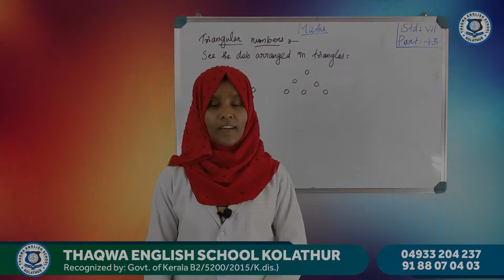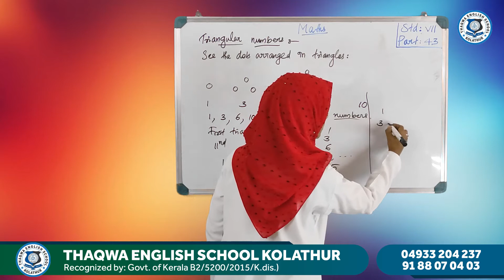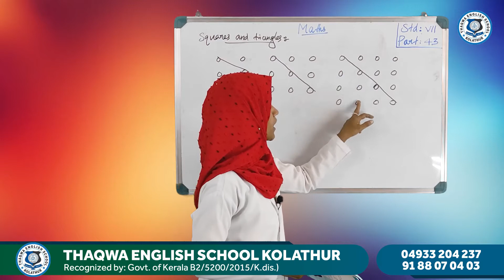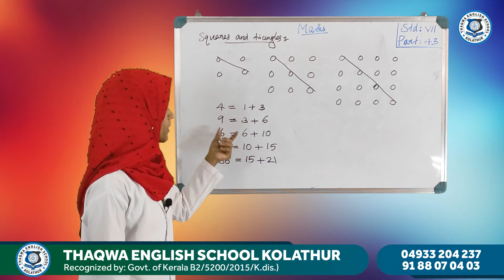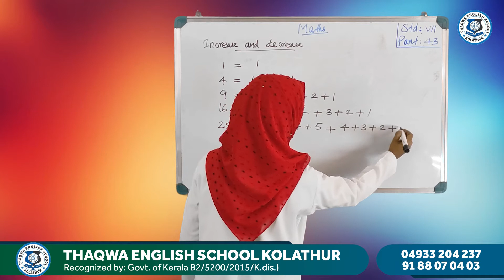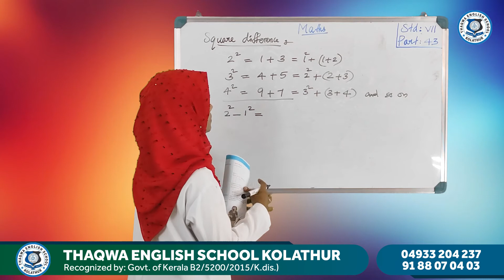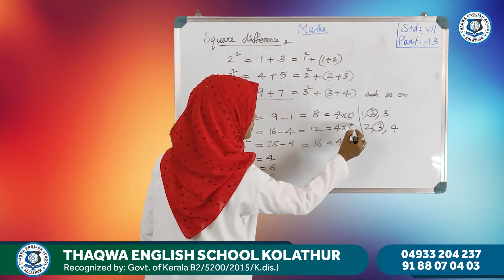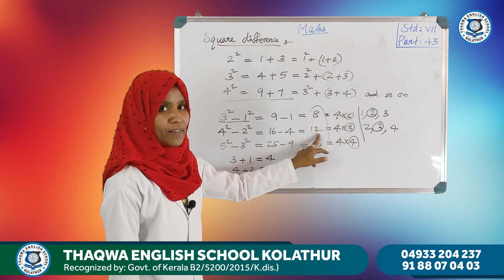Class 7 Maths Part 43 Fathima